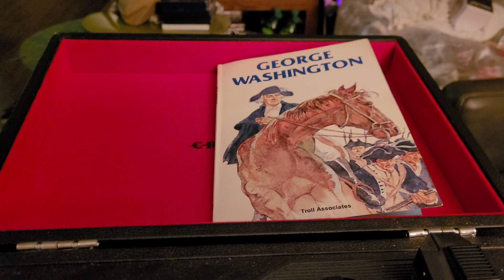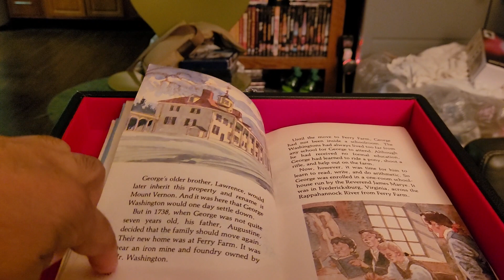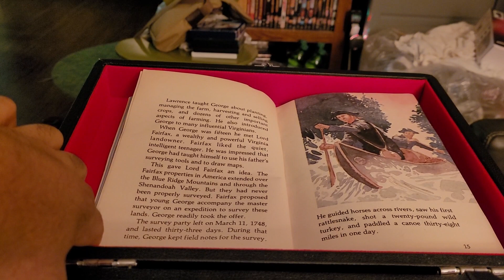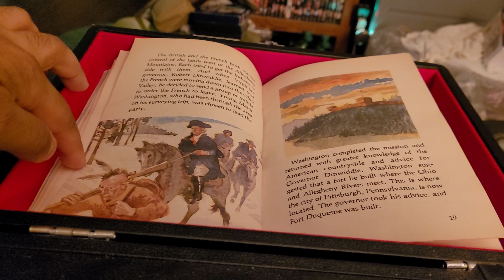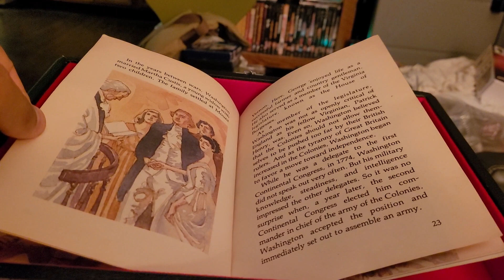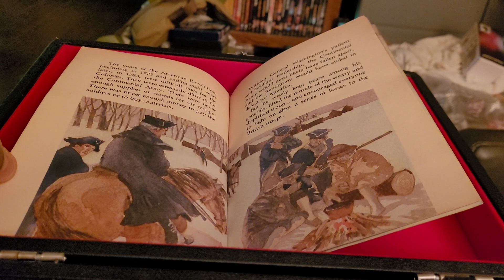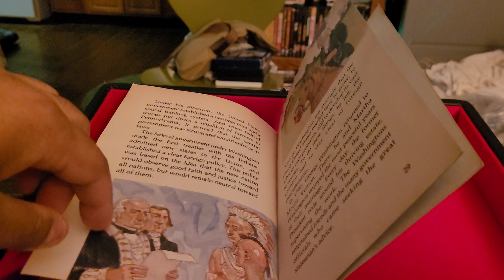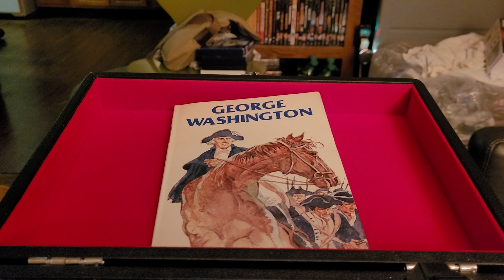episode 649 George Washington 1985 book on tape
Warning the audio on these records and tapes are not in the best condition so there might be static, popping, skipping or other kind of sound problem so I hope you enjoy